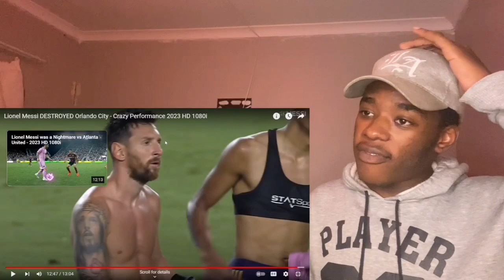Reacting To Lionel Messi DESTROYED Orlando City Crazy Performance 2023 HD 1080i